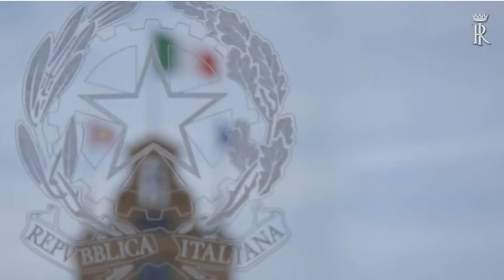Moto Guzzi California Touring 1400 serie Corazzieri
Il Reggimento Corazzieri, si è dotato di venti Moto Guzzi California Turing 1400. Il Capo di Stato Sergio Mattarella ha ricevuto la delegazione del Gruppo Piaggio al Quirinale, continua così la lunga tradizione che lega il marchio Guzzi alla più alta carica dello stato